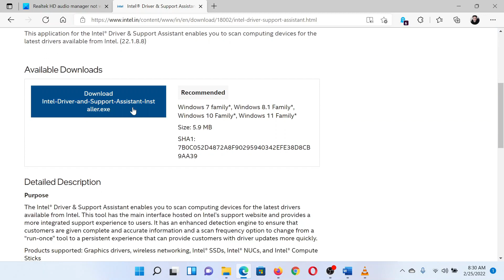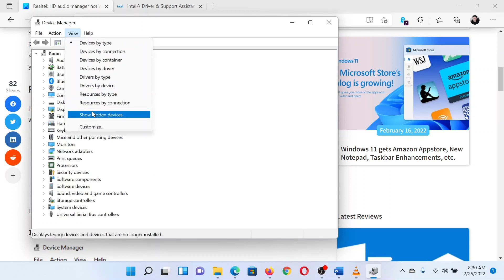Realtek HD audio manager not working or showing on Windows 11/10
Realtek HD audio driver is a commonly used audio driver on Windows. Some users are reporting that the Realtek HD audio manager is not working or showing on Windows 11/10.

Try these fixes:

1] Update the Realtek HD audio driver

2] Show hidden devices

3] Add legacy hardware

4] Reinstall the drivers

5] Reset BIOS to default

Timecodes:
0:00 Intro
0:26 Run the Intel Driver and Support Assistant
0:52 Show Hidden devices
1:26 Reset BiOS